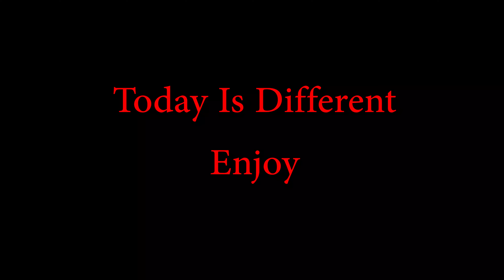Kidnapped By Dark Matter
Warehouse Dark Matter Kidnapped
the second scene of my new work, please everyone your opinion is matter to continue the work or stop it ..